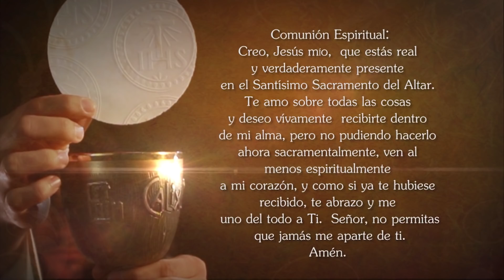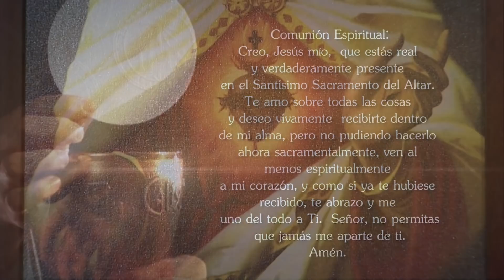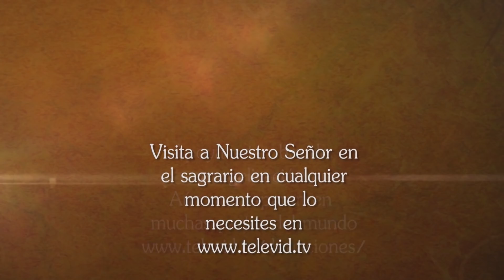Misa de hoy ⛪ Miércoles 23 de Febrero de 2022, Padre Luis Vivó - Tele VID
Tele VID te invita a compartir la Misa de hoy Miércoles 23 de Febrero de 2022, celebrada por el Padre Luis Vivó.

Eucaristía de hoy Miércoles 23 de Febrero de 2022, Santa Misa de hoy Miércoles 23 de Febrero de 2022